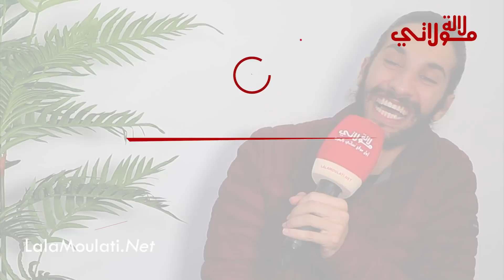بعد موت خطيبته بطل" كاينة ظروف" إلياس يتحدت عن تأثره بموتها /صرامة راوية / حياته الشخصية/ الانتقادات